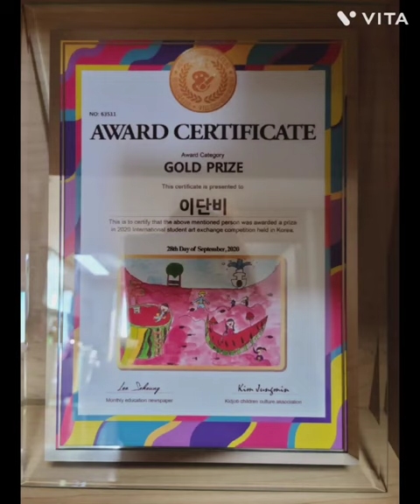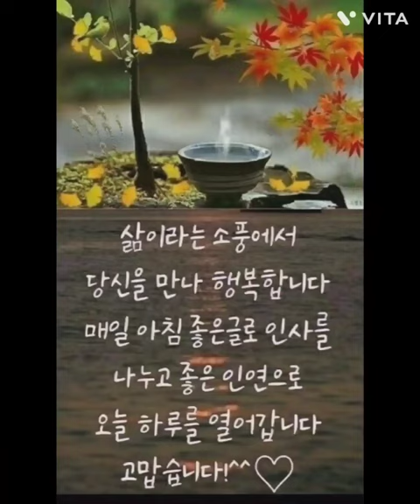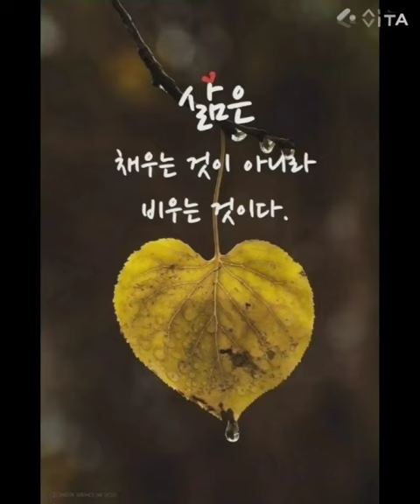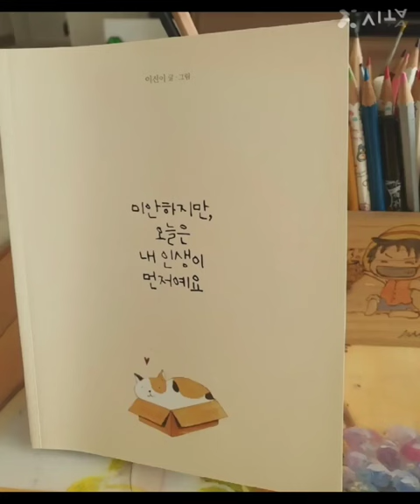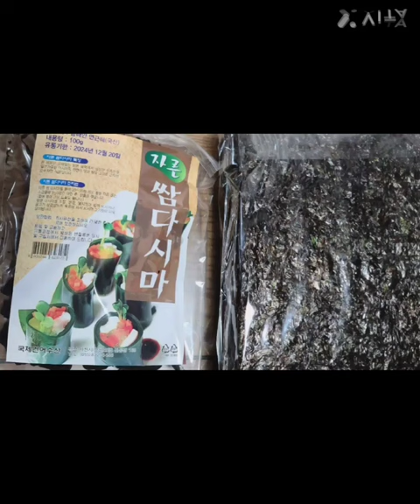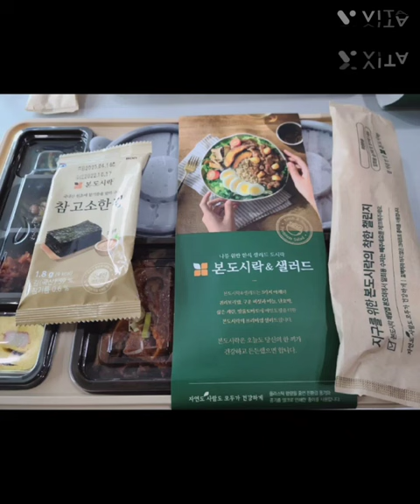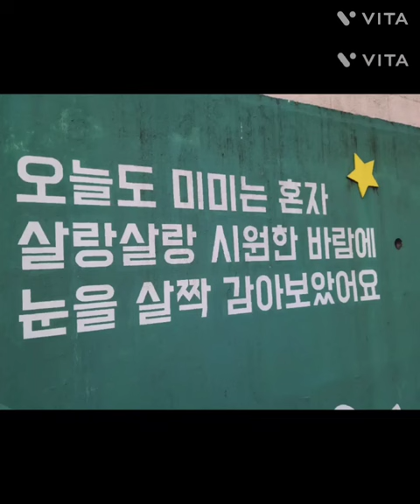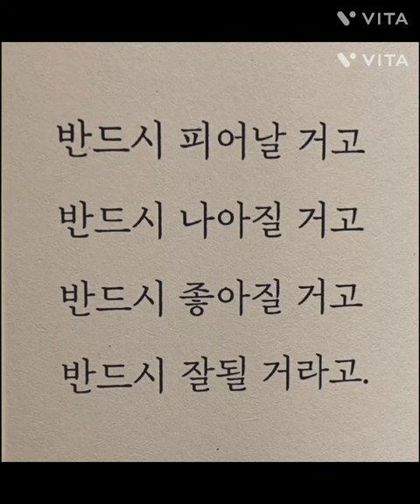나만의 소소한 일상(시월)